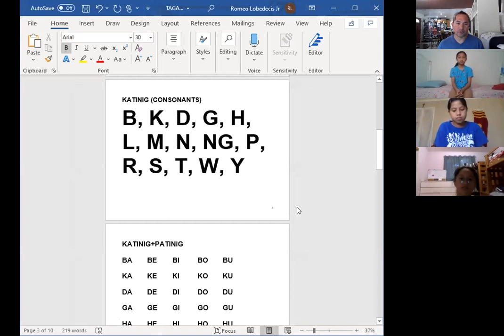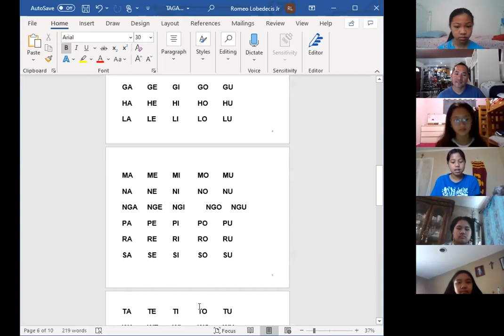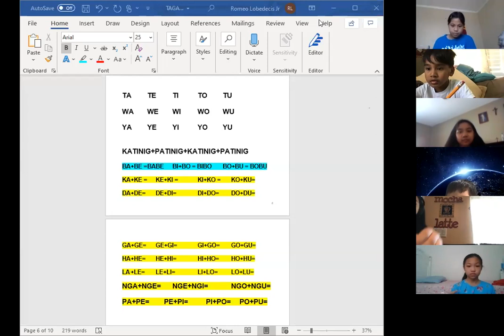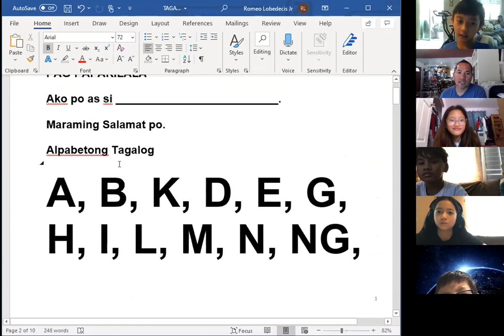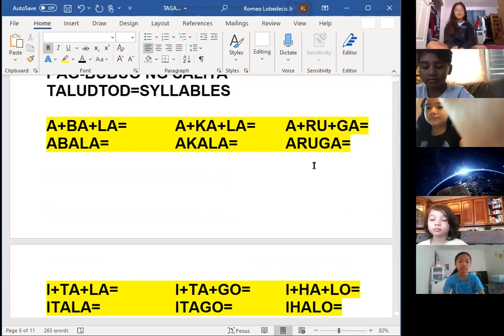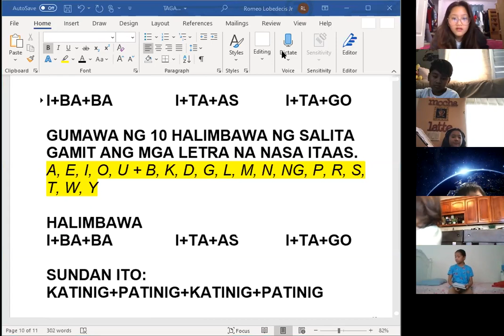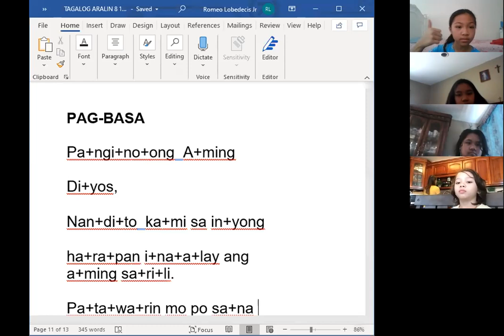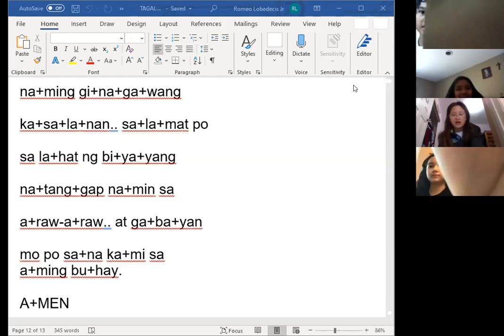KAL ACADEMY: TAGALOG LESSON 8/11/2020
Ang kabuoang aralin ngayon ay hinggil sa mga letra ng ABAKADANG Pilipino: Patinig at mga Katinig. Natutunan din ang pag-gawa at pag-basa ng mga salitang nag uumpisa sa Patinig+Katinig+Patinig at Katinig+Patinig+Katanig. Nag-bigay din ako ng Takdang Aralin para bukas na makikita sa video na ito. Bukas ang bawat Kamag-Aral ay mag babasa ng dasal sa salitang Tagalog. Inaasahan ko na babasahin nila ang mga salita ng may tamang diin at pag-bigkas. Maraming salamat po sa lahat nang dumalo sa araw na ito.